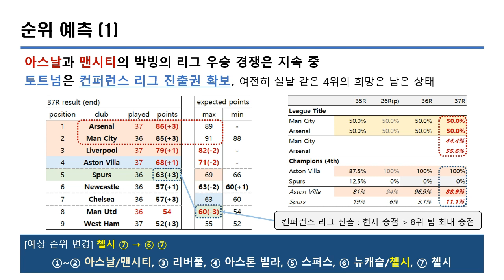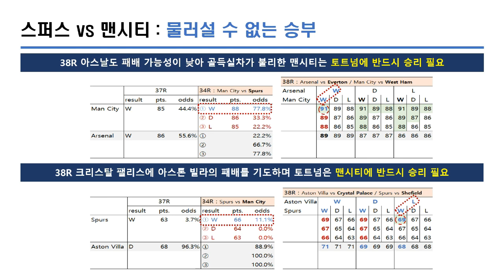[EPL 23/24] 단두대 매치(37R) : 위기의 맨유, 추격의 여지를 남긴 아스톤 빌라!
프리미어 리그
리그  우승과 챔피언스/유로파/컨퍼런스 리그 진출 경쟁
위기의 맨유, 추격의 여지를 남긴 아스톤 빌라!
단두대 매치(37R) 리뷰 : ① 아스날 승! ② 아스톤빌라 vs 리버풀 무승부
단두대 매치(34R) : ③ 스퍼스 vs 맨시티 ④ 맨유 vs 뉴캐슬 / 첼시